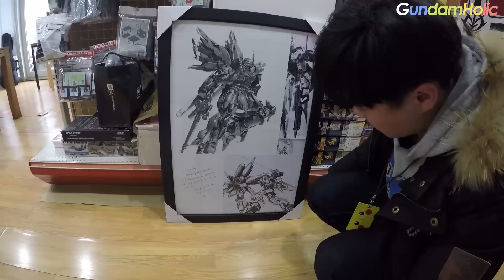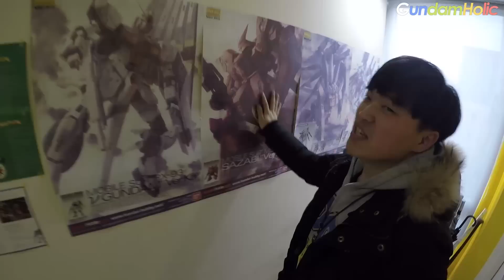[제룡이 간다] 제6회 - 매장인가 작업실인가?! : 건담이 지키는 작업실